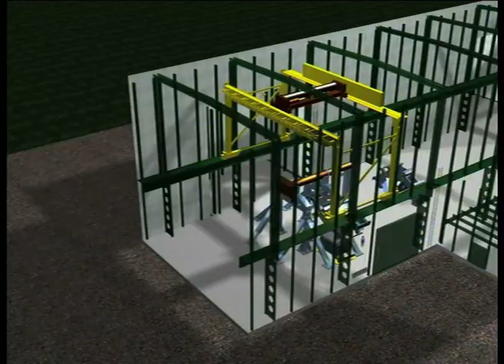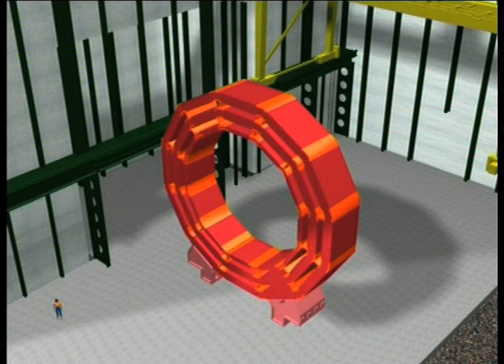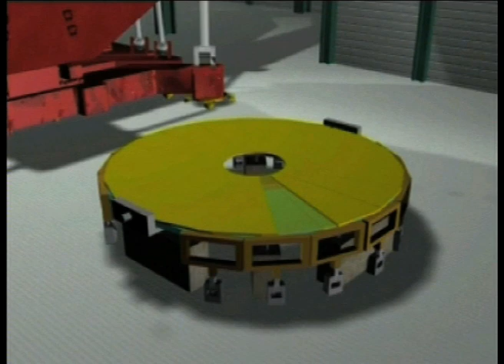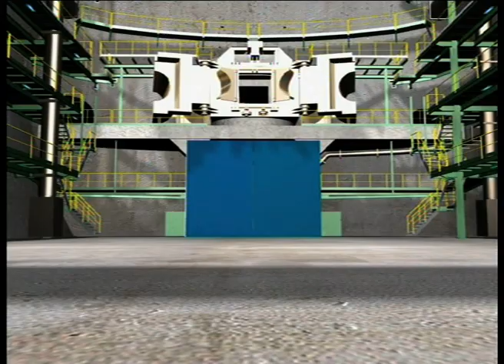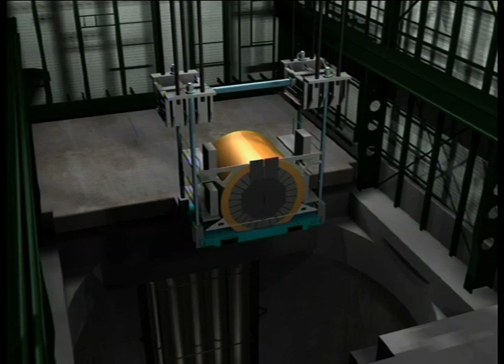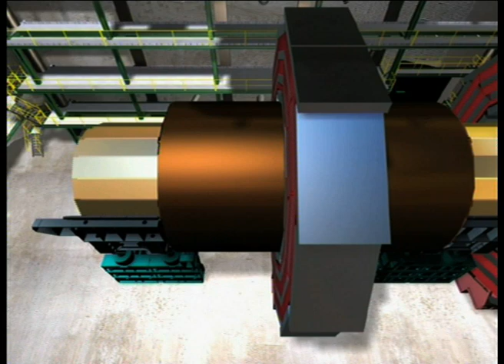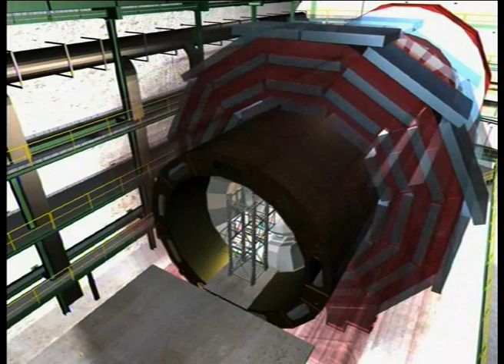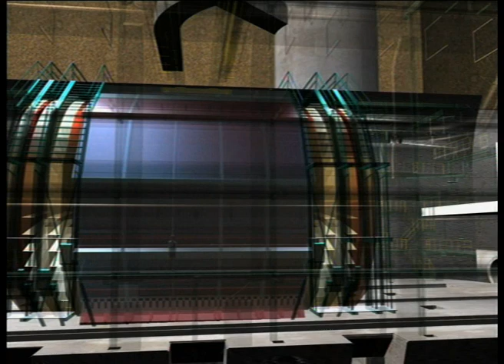CMS Assembly animation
The assembly of the CMS detector, step by step, through a 3D animation